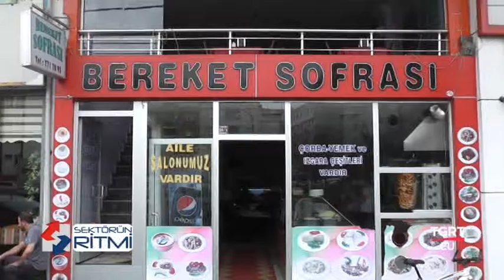BEREKET SOFRASI (TGRT EU SEKTÖRÜN RİTMİ PROGRAMI)